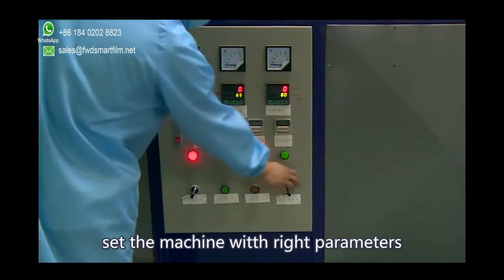tutorial to smart glass lamination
how to laminate smart glass? anything need to pay attention to? we give a brief intoduction to smart glass lamination process in this video.